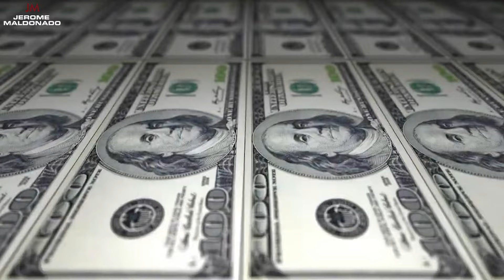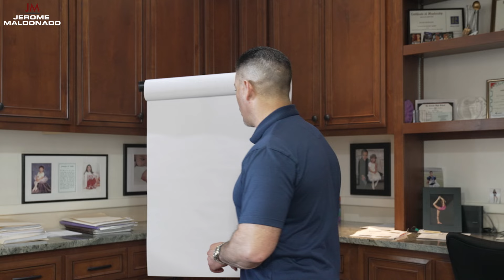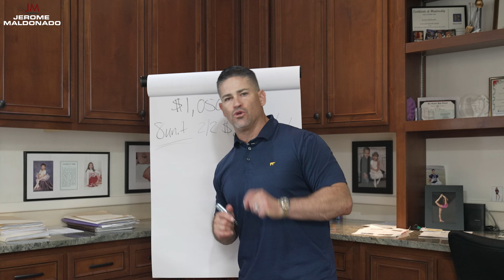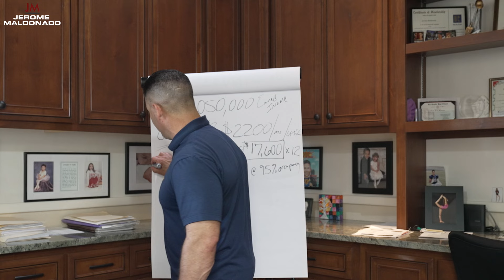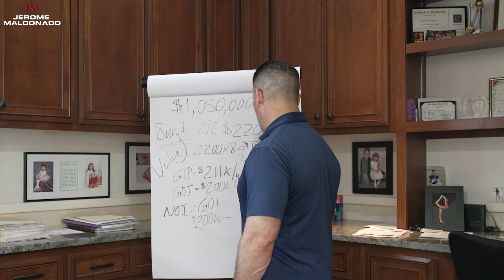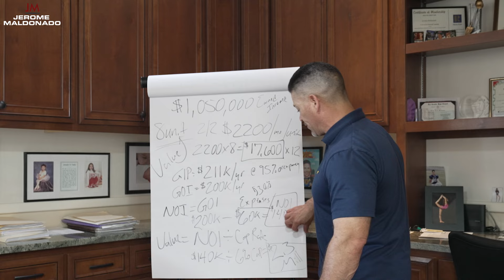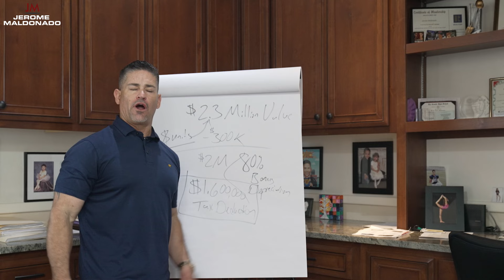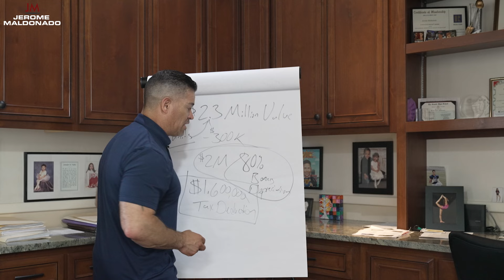How to Keep Your Real Estate Profits Tax-Free!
Build Wealth Workshop - June 22, 2024

Jerome Maldonado is a 25+ year real estate developer, investor, and author. With a staggering $600 million portfolio under his belt and on track to hit  $1 billion by 2025, Maldonado is a titan shaping the contours of property investment. Over the last four years, he has molded $247 million in multifamily assets, solidifying more than 1,100 doors. He specializes in real estate development, and teaches his students how to develop single family homes, multifamily complexes, and entitle land to sell to developers (or develop themselves!). Jerome also owns multiple 7, 8, and 9-figure businesses including a construction company and a realty company, founded in 1998 and 2000.